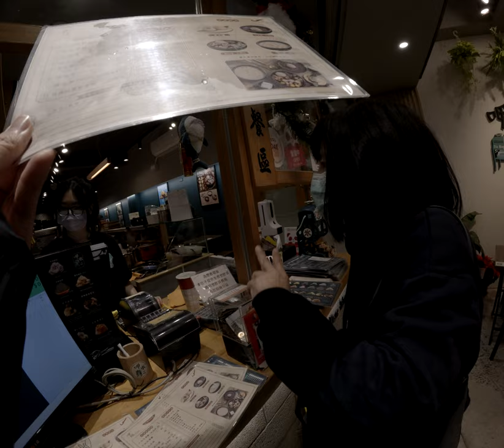F一個雞兩個神奇的冰店買東西燒麻糬賣完了QQ太傷心了宜蘭好吃店家 1